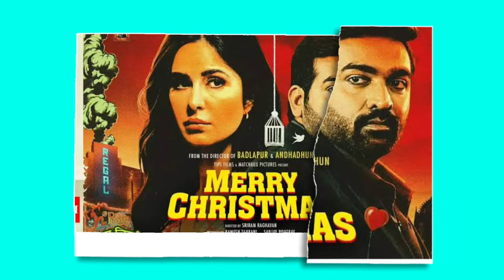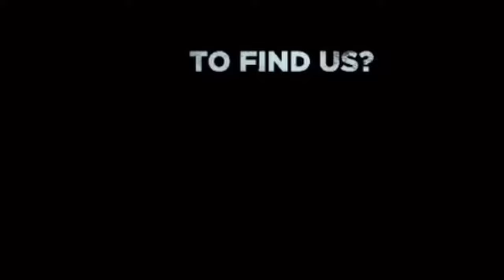10 Upcoming Movies Release In January 2024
10 Upcoming Movies Release In January 2024|| Upcoming Movies In January 2024
Prabhas Upcoming Movies 2024|| Prabhas Ki Aane Wali Films 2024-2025
Top 10 Upcoming Hollywood Movies in 2024

Yash Upcoming Movies 2024-25|| Rocking Star Yash Ki Aane wali Filme 2025
Sandeep Reddy Vanga Upcoming Movies 2024|| Sandeep Reddy Vanga New Film List 2024-25
Vicky Kaushal Upcoming Movies 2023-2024
Top 10 Upcoming Movies Release in December 2023| Upcoming Bollywood South & Hollywood Movies Dec2023
Rajnikanth Upcoming Movies 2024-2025|| Big Upcoming Movies Of Rajnikanth 2024
10 Yashraj Films Upcoming Movies 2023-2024
Top 10 Actors Play Villains Roles In Upcoming Movies 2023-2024|| Big Upcoming Movies 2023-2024
Shahrukh Khan Upcoming Movies 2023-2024
Siddhart Malhotra Upcoming Movies 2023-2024
Katrina Kaif Upcoming Movies 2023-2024|| Katrina Kaif Ki Aane Wali Filme 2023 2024
Sanjay Dutt Upcoming Movies 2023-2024|| Sanjay Dutt Ki Aane Wali Filme 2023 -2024 ki leo sanjaydutt
Big Upcoming Movie Release October to November 2023|| 12 Upcoming South And Bollywood movies oct-Nov
Biggest Upcoming movies in 1000Cr. Club|| Record Breaking Upcoming Movies 2023
Bobby Deol Upcoming Movies 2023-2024
06 Thalapathy Vijay Upcoming Movies 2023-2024
Salman Khan Upcoming Movie 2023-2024|| Salman Khan Ki Aane Wali Filme 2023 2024 Ki
10 Upcoming Movies In October 2023||
Ram Pothineni Upcoming Movies|| Nithin Upcoming Movies 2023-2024
10 Most Awaited Upcoming Comedy Sequels Movies 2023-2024
Top 06 Raghava Lawrence Upcoming Movies 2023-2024
Atlee Kumar Upcoming Movies 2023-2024
Arjun Rampal Upcoming Movies 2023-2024

Ranveer Singh Upcoming Movies 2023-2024
Shahrukh Khan Upcoming Movie 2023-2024
10 Biggest Upcoming Movies 2023

Ravi Teja upcoming films 2024-24

Sunny Deol Upcoming Movies 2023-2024
KV Vijayendra Prasad Upcoming Movies 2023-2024
25 Akshay Kumar Upcoming Movies 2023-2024
Upcoming Indian Cinematic Universe Movies 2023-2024
10 Arshad Warsi Upcoming movies 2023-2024